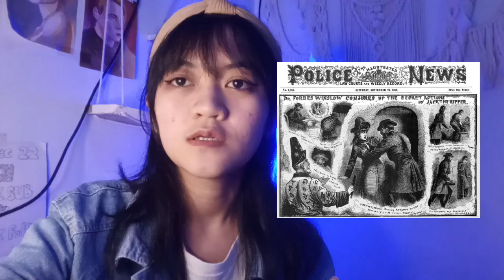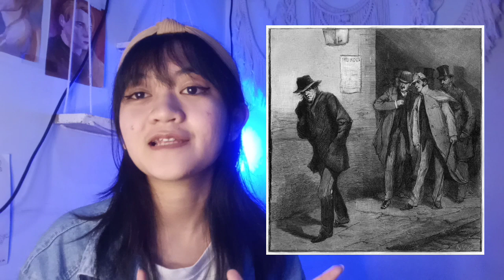KASUS PEMBVNVHAN PALING M!STER!US DIDUNIA! PELAKUNYA BELUM DITEMUKAN?!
Hi guys! di video kali ini kita bakalan membahas kasus-kasus paling misterius didunia. kasus-kasus ini sangat aneh, diluar batas normal akal sehat, dan tentunya sangat kejam! penasaran? ayo langsung nonton aja videonya!

jangan lupa buat follow aku di

tetap jaga kesehatan dan jangan lupa bersyukur yaa! enjoy!!